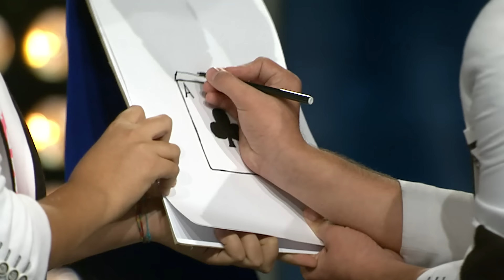Yetenek Sizsiniz Türkiye 5. Sezon 3. Bölüm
Yetenek Sizsiniz Türkiye 5. Sezon 3. Bölüm (2013) - Yetenek Sizsiniz Türkiye'nin 5.sezon 3. bölümünde Ayşegül Özen'in plastik makyaj yetenekleri jüriyi oldukça etkiliyor!

Acun Ilıcalı, Hülya Avşar ve Eser Yenenler, jüri olarak gelen yetenekleri değerlendiriyor. Seyirciler hazır, birbirinden ilginç yetenekler hazır, artık gösteri zamanı!